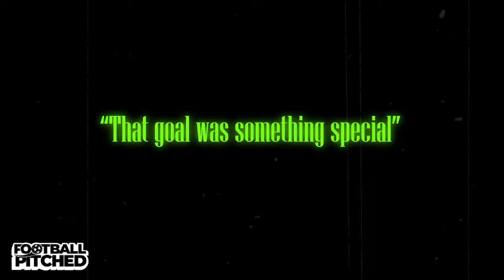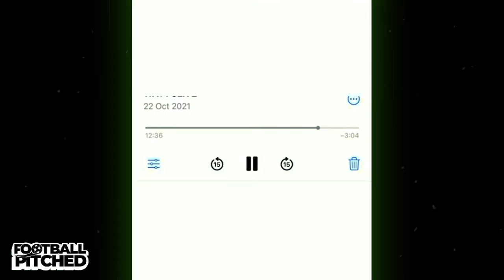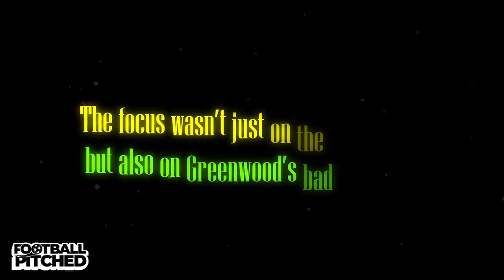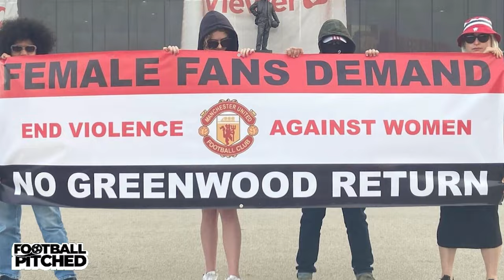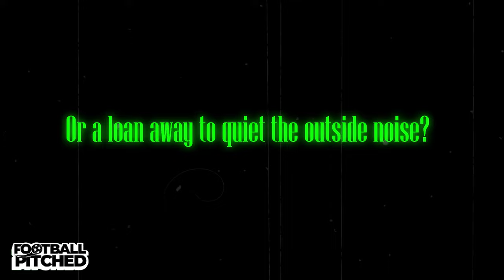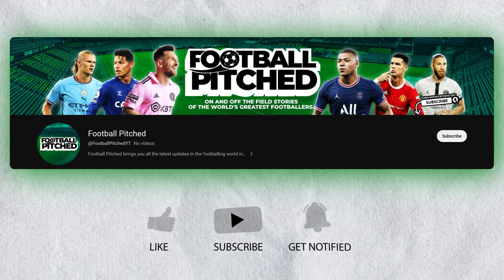How He Went from CRIMINAL to SUPERSTAR in 8 Weeks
Discover the inspiring journey of Mason Greenwood as he rises from the shadows of a legal setback to reclaim his status as a football sensation during an extraordinary 8-week loan spell at Getafe. This video unveils the behind-the-scenes transformation, showcasing how Greenwood's resilience and dedication not only revitalized his career but also turned him into a true superstar. Join us to witness the incredible tale of redemption and success that has reshaped Greenwood's narrative on and off the pitch.